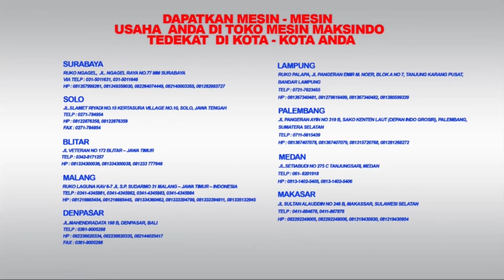Review - Mesin Pengisi Churros (Churros Filling) MKS-PFL30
Membuat variasi churros dengan menambahkan isian didalamnya akan lebih menarik dan tidak membosankan . Terlebih jika churros diisi dengan variasi rasa coklat lumer yang menjadi favorit diberbagai kalangan anak maupun dewasa . Untuk isian churros bisa dicampurkan ketika churros sudah jadi supaya adonan dan bentuk churros tidak berubah , agar lebih mudah dalam pengisian churros Mesin Pengisi Churros MKS-PFL30 ini menjadi salah satu rekomendasi dalam proses pengisian topping churros seperti cokelat , selai , susu kental manis , dan lainnya . Selain untuk churros mesin ini juga bisa digunakan untuk mengisikan topping aneka roti lainnya .

Spesifikasi

- Type Mesin : MKS-PFL30
- Kapasitas : 5 Liter
- Dimensi : 160x560x580 mm

JABOTABEK - BANDUNG

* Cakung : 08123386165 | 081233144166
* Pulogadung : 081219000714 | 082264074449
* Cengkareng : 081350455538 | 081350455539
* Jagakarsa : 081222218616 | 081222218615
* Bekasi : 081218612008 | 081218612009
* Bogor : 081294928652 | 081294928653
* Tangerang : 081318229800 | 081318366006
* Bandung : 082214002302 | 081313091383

JAWA TENGAH
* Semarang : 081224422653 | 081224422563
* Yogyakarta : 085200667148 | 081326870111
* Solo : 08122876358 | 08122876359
JAWA TIMUR
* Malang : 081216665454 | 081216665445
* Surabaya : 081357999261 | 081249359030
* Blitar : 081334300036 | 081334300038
BALI

SUMATERA
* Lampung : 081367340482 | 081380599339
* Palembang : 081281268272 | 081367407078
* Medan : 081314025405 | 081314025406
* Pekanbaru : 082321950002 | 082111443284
SULAWESI SELATAN
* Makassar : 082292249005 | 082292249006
KALIMANTAN SELATAN